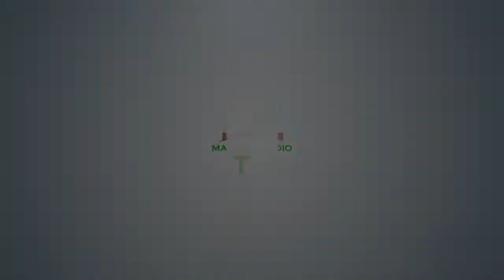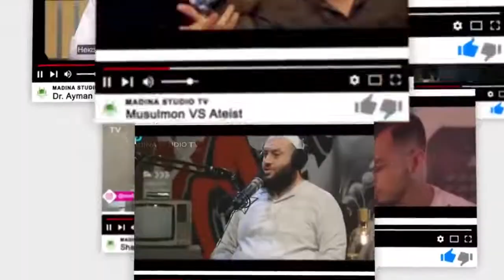Др Закир Найк ва Шохруҳхон Икки таниқли мусулмон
Assalomu Aleykum « Vatan Tv » kanaliga xush kelibsiz. Albatta bu kanalni kuzatib boring va eng so’nggi yangiliklardan xabardor bo’ling!

MADINA STUDIO TV JAMOASIGA RAHMAT